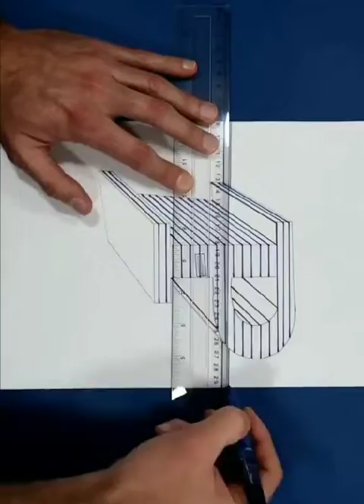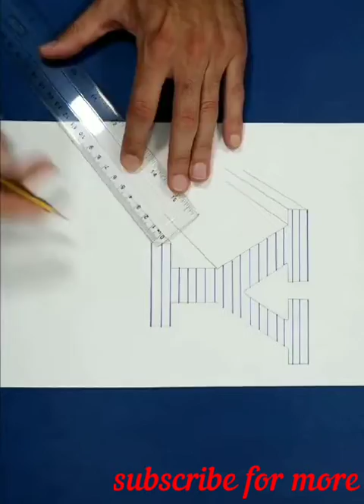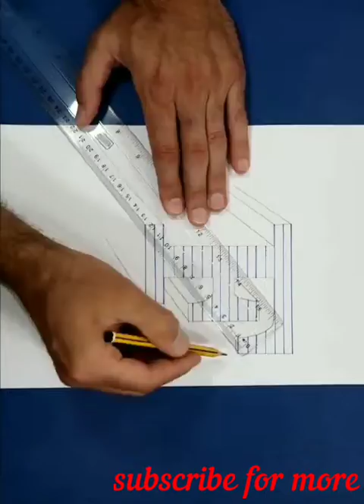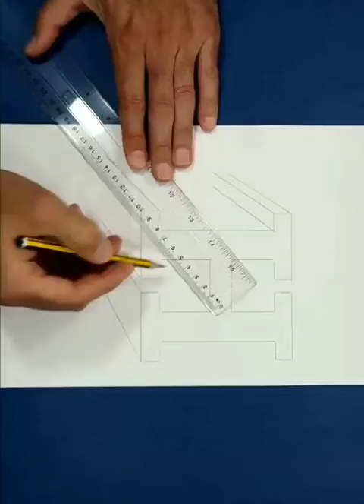3D Drawing /3D painting 🎨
3D Drawing /3D painting 🎨

Comments

balveer,
aigiri nandini,
bala bala shaitan ka sala,
bike,
doctor bacchon ko,
game,
hungry birds,
makeup,
nani teri morni ko mor le gaye,
shorts,
gullibulli,
12 ladke sath mera boyfriend kaun sa,
allah hoo allah hoo allah hoo,
ambulance sound,
amir garib,
animal fighting video,
anitha o anitha,
aye watan aye watan jane ja janeman,
bacchon ke cartoon,
balveer viro ka veer,
bigg boss,
Views,
viral videos,
digital media,
gentleminions,
media,
viral internet moments,
viral moments,
will smith chris rock,
broke the internet,
kim kardashian advice,
white,
peaceful,
screensaver,
binaural,
fall,
fall asleep,
natural sounds,